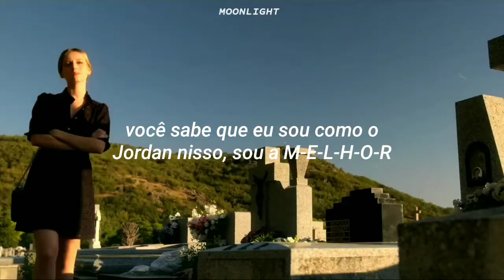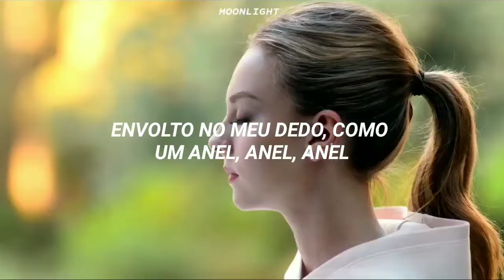música para se sentir única e poderosa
☆ série: elite
☆ personagem: carla rosón